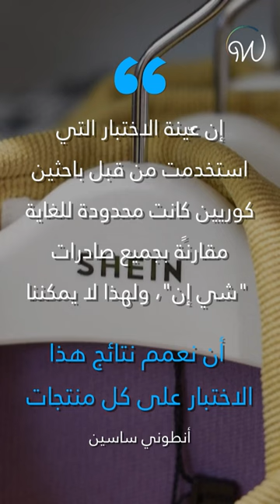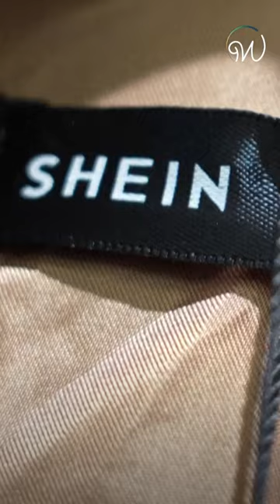ما حقيقة وجود مواد مسرطنة في منتجات "شي_إن" ؟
"شي_إن" تثير ضجة بعد تقارير عن مواد مسرطنة بملابسها و هكذا ردت الشركة على التقارير ! ما رأيكم بالموضوع ؟